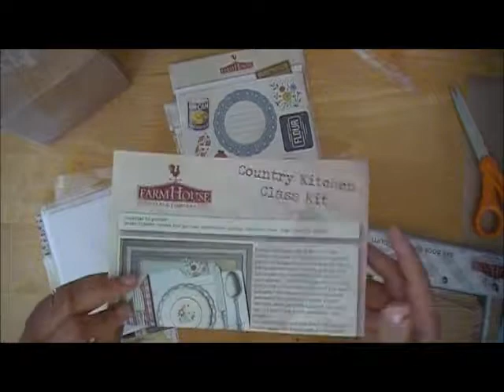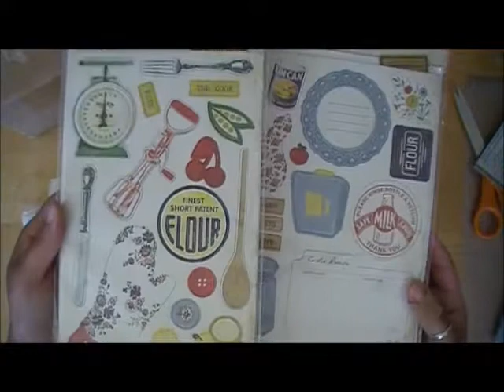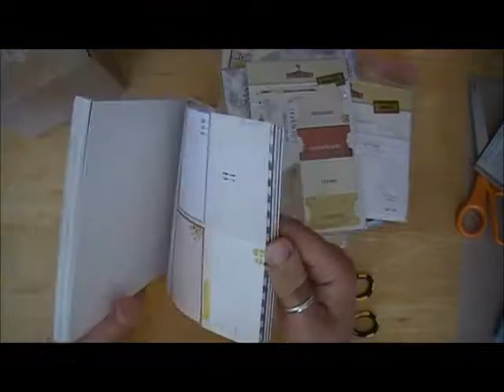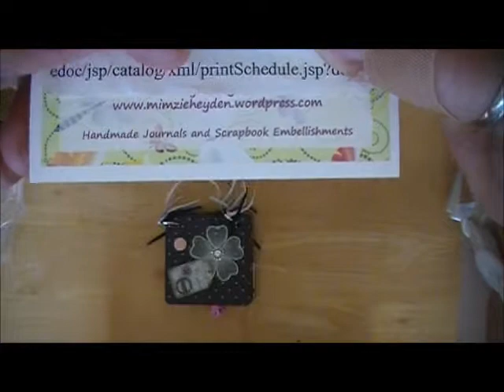Life Catch Up BF Kit & Mini Swap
Sharing a bit about where I've been & why I was MIA for a little bit...the mini I received from the Itty Bitty Mini Swap & my long awaited Button Farm Kit..phew : )  Thanks for watching!!